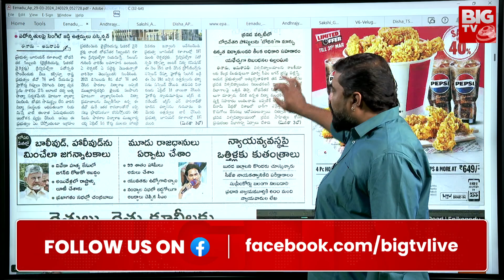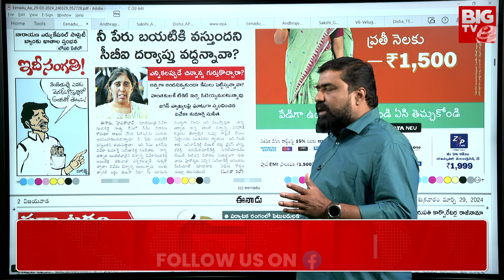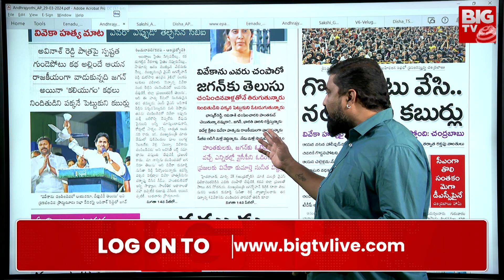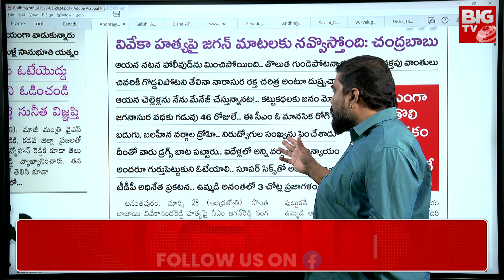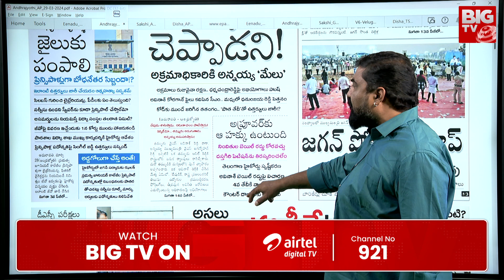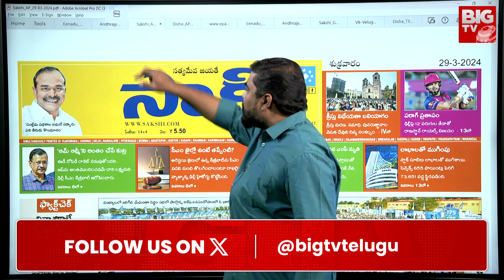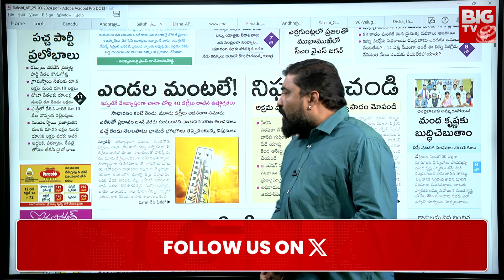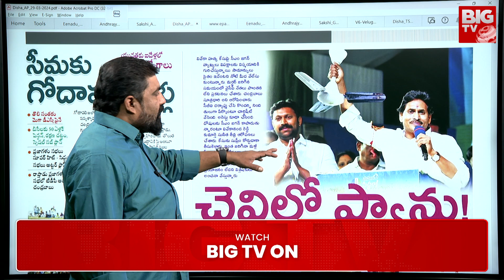News Papers Headlines | Andhra Pradesh News | Morning News | 29-03-2024 | BIG TV Live